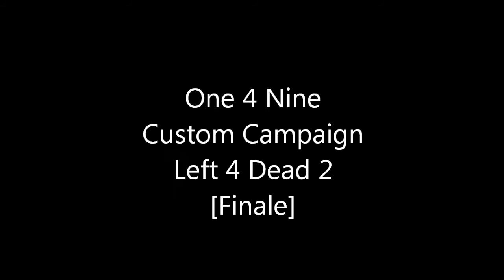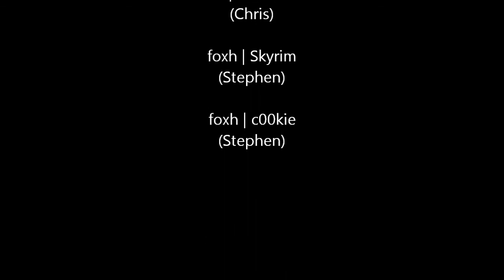One 4 Nine L4D2 Custom Map Finale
Pretty trippy map finale right here!
I'd give this custom campaign an 8/10 deffo worth downloading.